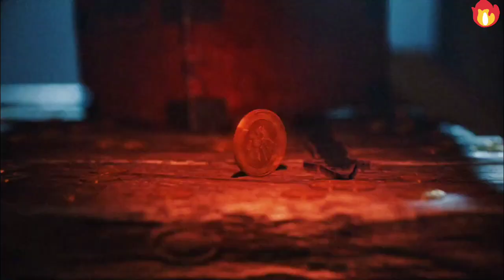PUSHPA PUSHPA (Lyrical)-Pushpa 2 The Rule |Allu Arjun | Sukumar | Rashmika Mika, Naksh |Fahadh F|DSP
The Iconic Star 'Allu Arjun' Our 'PUSHPA RAJ IS HERE' Roar!!! Presenting the Most Awaited Song All Across "PUSHPA PUSHPA" from the Film

Pushpa 2 - The Rule - Written and Directed by Sukumar. Produced by Naveen Yerneni and Y. Ravi Shankar of Mythri Movie Makers in Association with Sukumar Writings, the Film Stars Allu Arjun, Fahadh Faasil, Rashmika Mandanna, Dhanunjay, Rao Ramesh, Sunil, Anasuya Bharadwaj & Ajay Ghosh. The film's Music Is Composed by Devi Sri Prasad.

The Rule Begins on 15th Aug 2024.